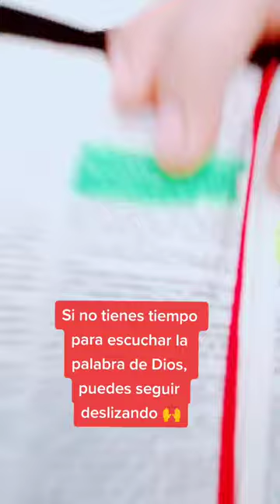🔴 Dios Te Llama 🔴 shorts